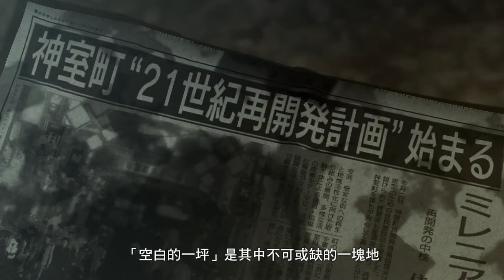《人中之龍０：誓約的場所》桐生篇前情提要